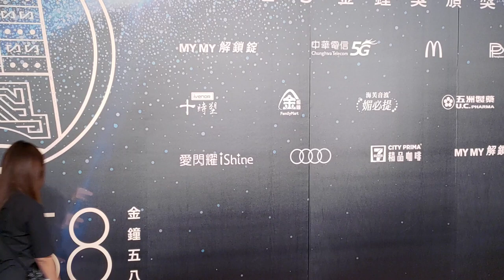🚗 戲劇類節目攝影獎 陳克勤 李鳴 白杰立 詹晨智 模仿犯 📸🐻🔎車勢星聞 ❤️